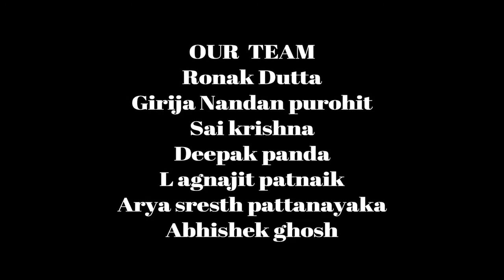WAVES 2019 at NIST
NIST organized its Annual Cultural Fest, Waves.